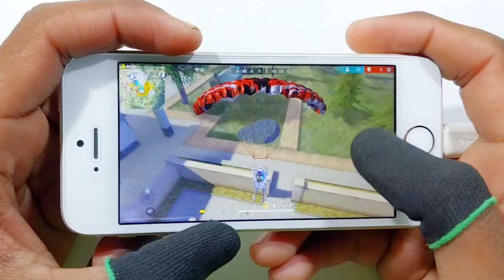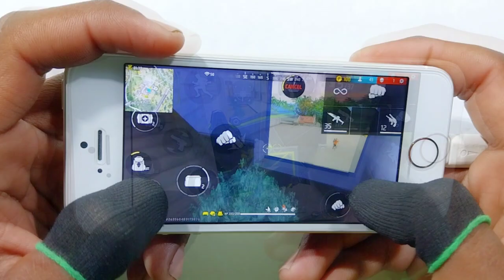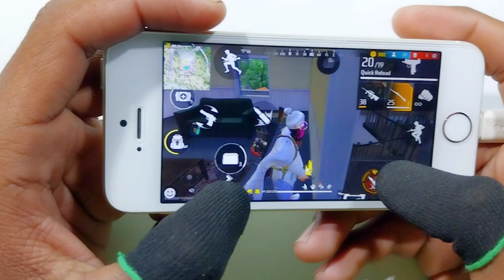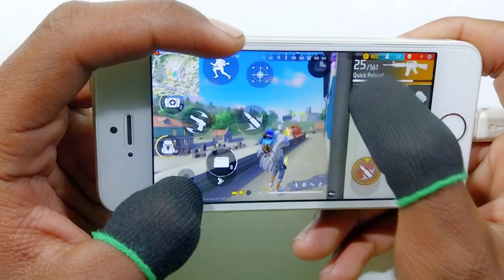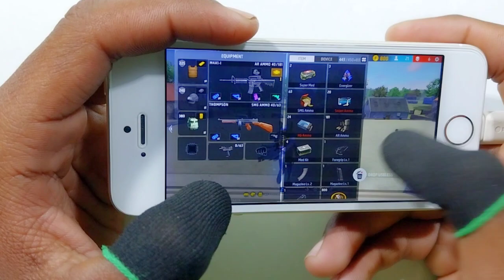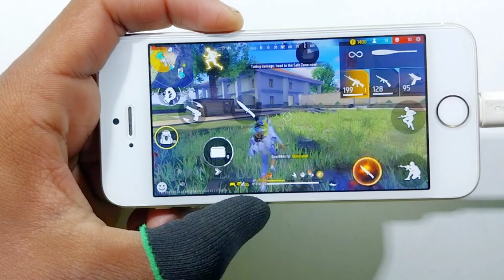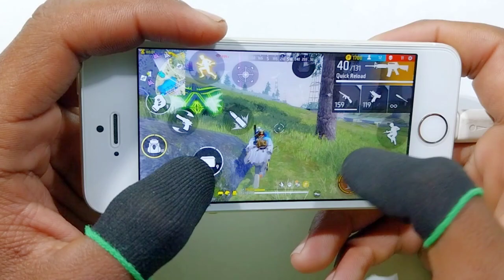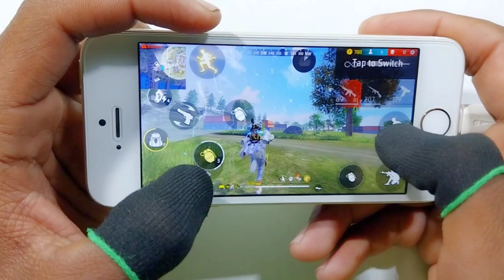Free fire live | Full handcam IPhone 6s⚙️Settings Free Fire max HUD+DPI+ MACRO 2 gb ram🔥Part-198